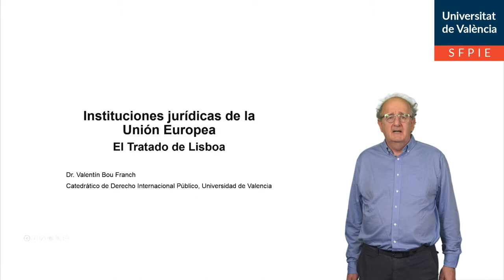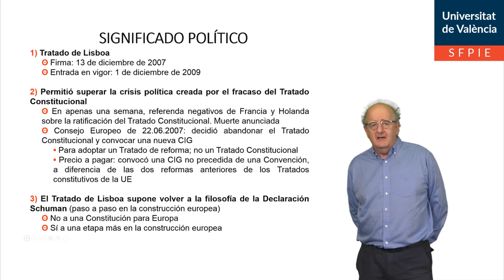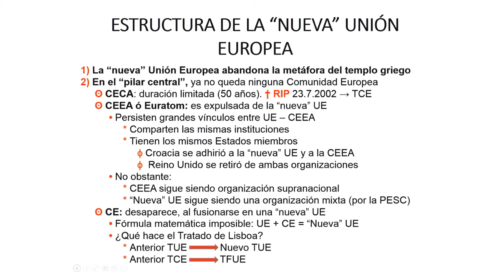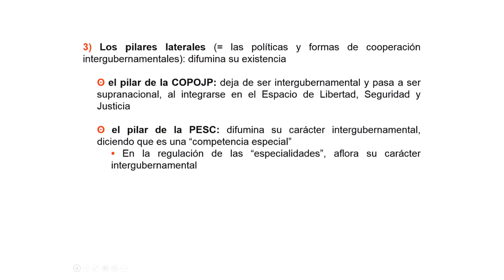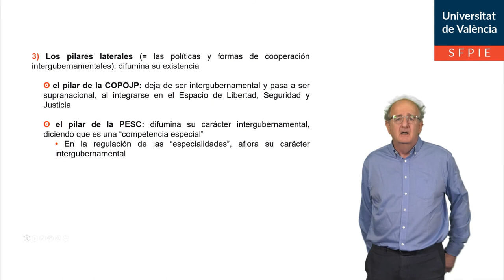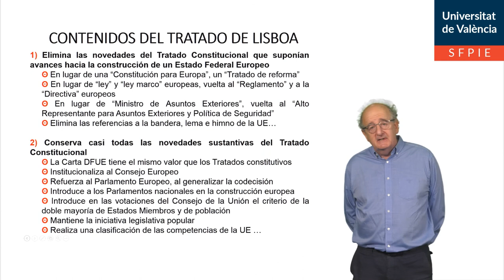El Tratado de Lisboa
Autor: Bou Franch, Valentín
Serie: Instituciones Jurídicas de la UE
Año: 2021
Resumen: En esta píldora educativa se estudia el desarrollo del Tratado de Lisboa, sus principales aportaciones y contenido del texto